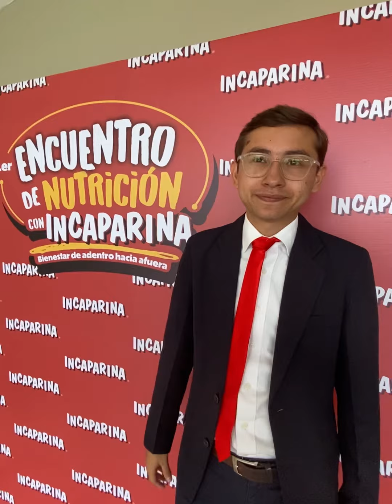Iñaki Llarena / Coordinador de marca INCAPARINA Lanzamiento Cereal 🥣.